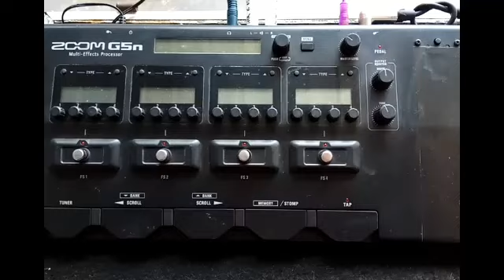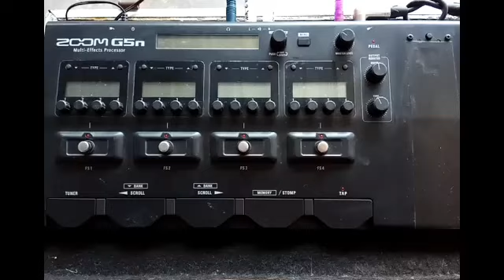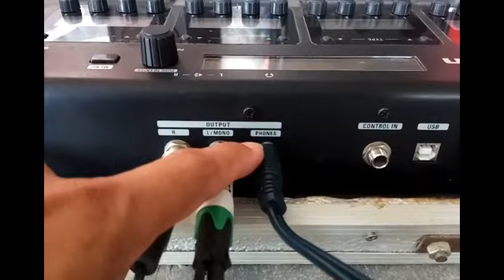HASIL JERNIH || Cara RECORD - REKAM saat BERMAIN GITAR Hanya Memakai HP/Handphone + Jek RCA